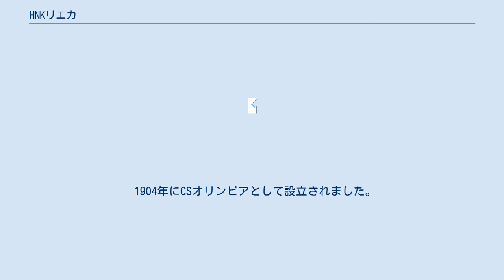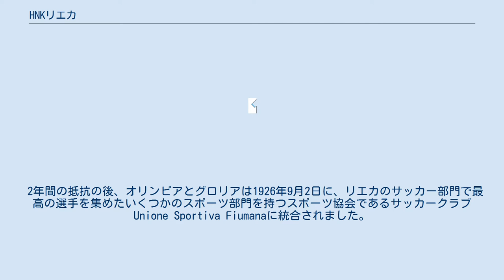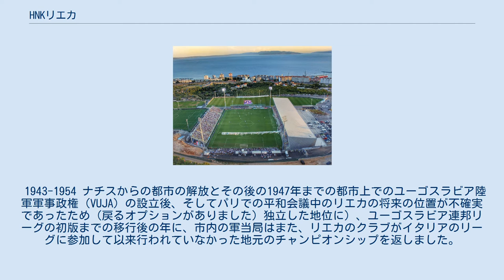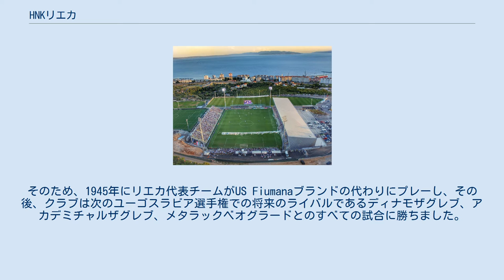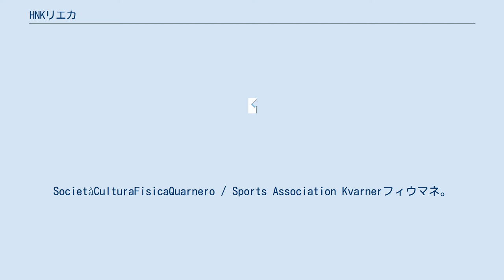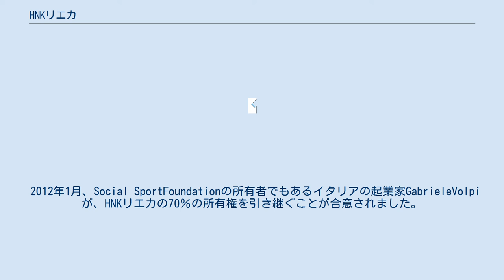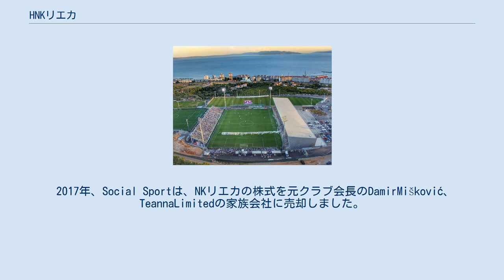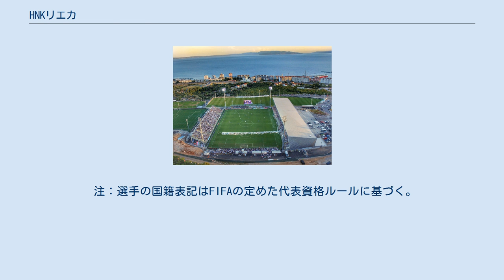HNKリエカ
プリモリェ＝ゴルスキ・コタル郡
フルヴァツキ・ノゴメトニ・クルブ・リエカ（クロアチア語: Hrvatski Nogometni Klub Rijeka, 英語: Croatian Football Club Rijeka）は、クロアチアの都市リエカを本拠地とするサッカークラブチーム。
 1904年にCSオリンピアとして設立されました。
その後、市を襲った政治と政権の激動の中で、彼は何度か名前を変更することを余儀なくされ、1995年に民主的なクロアチアを設立したときにクラブは現在の名前を受け取りました。
過去10年間で、クロアチアで2番目に成功したサッカークラブです。
NKリエカは2017年にクロアチアのチャンピオンタイトルを1回獲得し、7回の準優勝を果たしました。
 彼は8つのナショナルカップ、2つのユーゴスラビアカップと6つのクロアチアカップ、1つのクロアチアサッカースーパーカップを獲得し、バルカンカップは1978年に優勝しました。
HNKリエカの最大のライバルは、アドリア海のダービーが演じるスプリットのハイドゥク、ザグレブのディナモ、プーラのイストリア、そして街のライバルであるオリイェントリエカのチームです。
 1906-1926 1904年、リエカ（フィウメ、コーパスセパラタムとしてのオーストラリア・ハンガリー帝国のハンガリーの一部）で、クラブスポルティボオリンピアは、テニスローン、サッカー、水泳、サイクリング、陸上競技、ボクシング。
 クラブはミトロビッチ兄弟、カルロコルシ、アントニオマーチック、アリストデモサスメル、アゲシラオスサッティによって設立され、最初の本部は今日のリエカ臨床病院の入り口にあるブラジダにありました。
したがって、この日付はHNKリエカの正式な始まりと見なされ、このクラブはクロアチアで最も古くから活動しているサッカークラブになっています。
 市内やその周辺の他の多くのクラブとは異なり、リエカのすべての主要な民族グループの代表者が並んで遊んで働いているため、最初から多文化でした：イタリア人、クロアチア人、ハンガリー人、ドイツ人。
 最初の年のクラブの色は白黒でした。
 1907年には早くも、オリンピアがアトレティコマドリードから市のメインクラブの役割を引き継ぎ、1912年に設立された労働者クラブであるドリアクラブ（後のグロリア）を含む、他の多くの新参者がすぐにクラブに加わりました。
 1918年1月9日、オリンピア自体は、以前のイタリア語の元のギリシャ語の形式にちなんで、オリンピアと改名しました。
 オリンピアとグロリアはすぐに街の最大のライバルになりました。
前者は社会のより裕福な層の代表として、後者は労働者階級の代表としてです。
 リジェカ市の最初のトーナメントでの成功とジュリアンクラジナのチャンピオンシップも来ています。
 この最初の成功した時代を通して、クラブは初めて白いジャージを着ています 同時に、1920年にリエカで有名なイタリアのスポーツ紋章であるスクデットが作成されました。
このとき、ダンヌジのイタリア軍の選抜が、オリンピアが最大の役割を果たしたリエカ代表チームと親善試合を行いました。
選手。
 当時、日本の下位春吉もリエカで重要な役割を果たしました。
 当時、市の代表チームとその最高の選手は、妊娠中の代表チームとして、そして市の強力なサッカー代表に対する地元の願いの実現として何度か登場しました。
 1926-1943 リエカは1924年にイタリアによって一方的に併合され、ムッソリーニが主張したFIGCの再編成では、州レベルで都市を代表する強力なサッカーチームを作成するために、既存のクラブをすべての主要都市に統合する必要がありました。
 2年間の抵抗の後、オリンピアとグロリアは1926年9月2日に、リエカのサッカー部門で最高の選手を集めたいくつかのスポーツ部門を持つスポーツ協会であるサッカークラブUnione Sportiva Fiumanaに統合されました。
 ピエトロパスクアリがクラブの会長になりました。
 クラブは2年後のイタリアのセリエAでもプレーしました。
そのおかげで、アンブロシアナ（将来のインテル）、ユベントス、ナポリなどの最大のイタリアのクラブがカントリダスタジアムにゲストとして参加しました。
 1935年に改装されたカントリダのオープニングで、フィウマナはローマを主催しました。
 そして1941年6月、フィウマナは新しく結成されたイタリア...